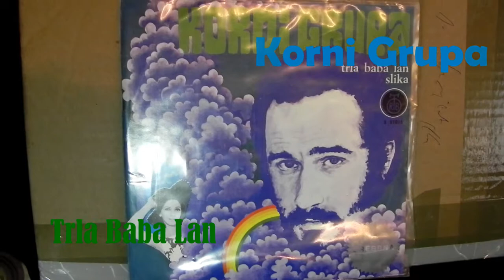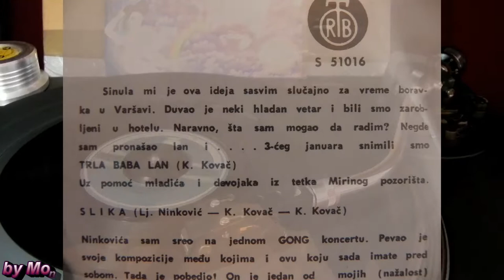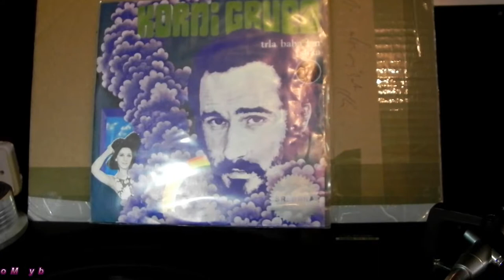Korni Grupa – Trla Baba Lan /vinyl/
PGP RTB ‎– S 51016
Turntable: Technics SL-1710mk2
Cartridge: AT150mlx
Phono Amp: Musical Fidelity X-LPS
Soundcard: E-MU 0202 USB